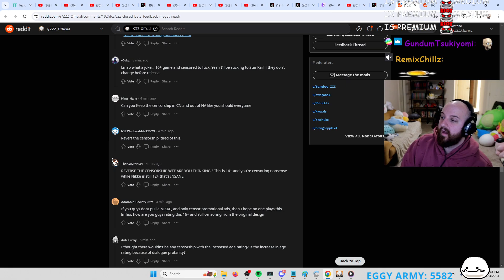Tectone Jesus Christ